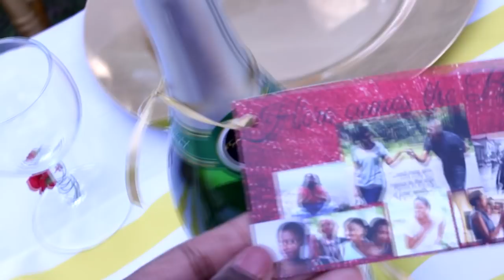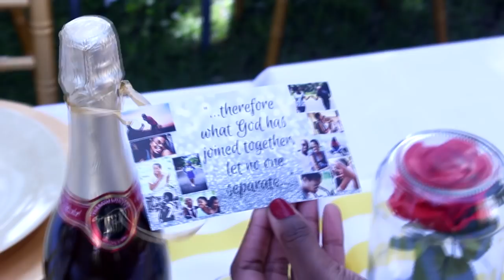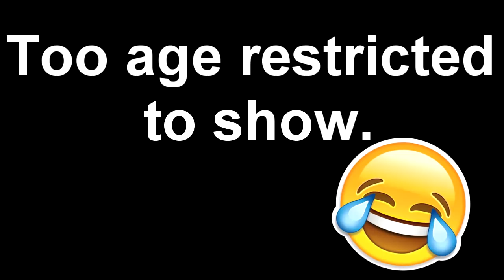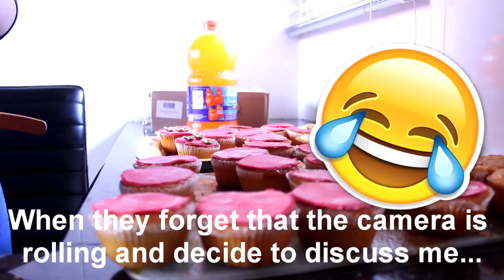MY BRIDAL SHOWER- 24 March 2018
On this day some close friends and family threw me a beauty and the beast themed bridal shower.

It was absolutely wonderful!

I am so grateful for the people around me, I wouldn't trade them for the world. I pray that God continues to bless them abundantly!